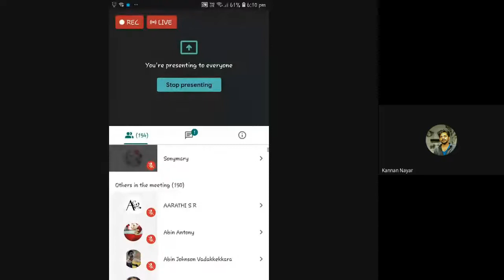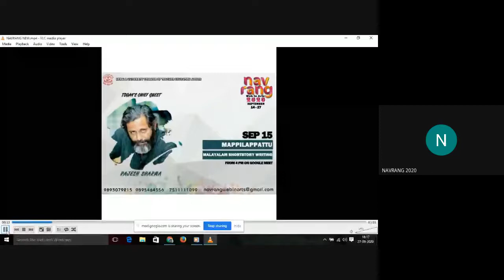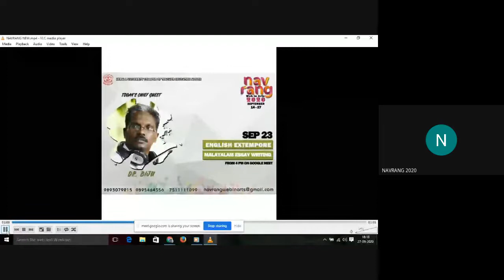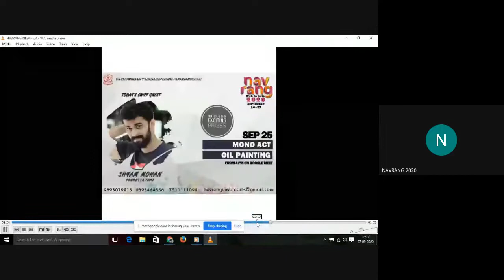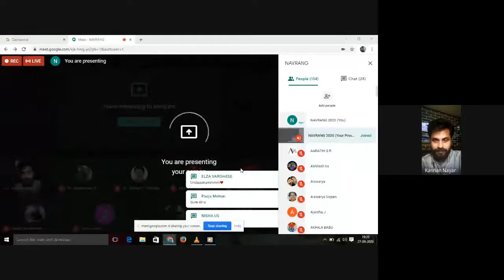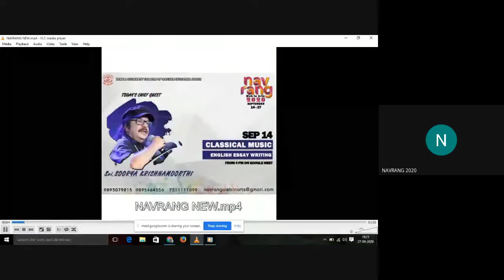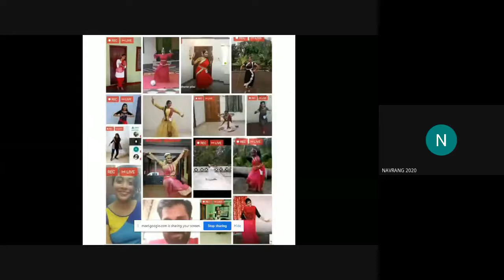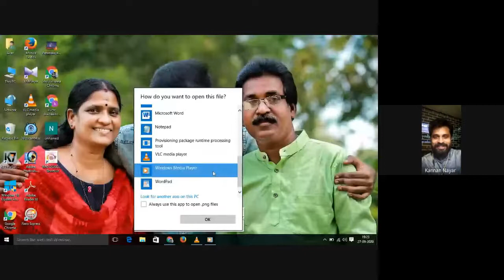NAVRANG 2020 Valedictory Function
NAVRANG 2020  First inter collegiate online youthfestival for B.Ed students across Kerala.കലയുടെ അതിജീവനത്തിന്റെ , മാനുഷിക മൂല്യങ്ങളുടെ പ്രസരണത്തിന്റെ , ഏതു കാലത്തിലും ഏത് അവസ്ഥയിലും കലാകാരൻ ലോകത്തിനു മാതൃകയാകുമെന്നു തെളിയിച്ചുകൊണ്ടു
നവരംഗ്_വെബ്_ഇൻ_ആർട്ട്സ്_2020 ഓൺലൈൻ കലോൽസവം
തിരശീല താഴ്ത്തുന്നു. കേരളത്തിൽ എന്നുമാത്രമല്ല ഒരുപക്ഷേ, ഇന്ത്യയിൽ തന്നെ  ആദ്യമായി 14 ദിവസം നീണ്ടുനിന്ന ഓൺലൈൻ കലോൽസവം സംഘടിപ്പിച്ചുകൊണ്ടു കെ. യു. സി. റ്റി. ഇ. അടൂർ കോളജ് യൂണിയൻ ചരിത്രം സൃഷ്ടിച്ചിരിക്കുന്നു. മാറ്റത്തിന്റെ ചാട്ടുളി വീശി കൊണ്ട് വരാനിരിക്കുന്ന ഒരായിരം കലാമേളകൾക്ക് തുടക്കം കുറിക്കപ്പെട്ട നവരംഗ് വെബ് ഇൻ ആർട്‌സ് 2020 ന്റെ സമാപന സമ്മേളനവും വർണാഭമായ നിമിഷങ്ങൾക്ക്‌ സാക്ഷ്യം വഹിക്കുകയുണ്ടായി.
ബഹുമാനപ്പെട്ട എം.എൽ. എ. ശ്രീ. ചിറ്റയം ഗോപകുമാർ ഉദ്ഘാടനം ചെയ്ത ചടങ്ങിൽ മുഖ്യാതിഥിയായി കേരള സർവകലാശാല രജിസ്ട്രാർ ഡോ. സി. ആർ പ്രസാദ് പങ്കെടുത്തു. നവരംഗ്_വെബ്_ഇൻ_ആർട്സ്_2020 ഓൺലൈൻ കലോത്സവത്തിന്റെ പരമോന്നത വിജയികളായ കലാതിലകം, കലാപ്രതിഭ ,ഓവറോൾ ചാമ്പ്യൻഷിപ്പ് എന്നിവയൊക്കെ പ്രഖ്യാപിച്ചു കൊണ്ട് പ്രശസ്ത ചലച്ചിത്ര താരം ശ്രീ. ചന്തു നാഥ്‌ പങ്കെടുക്കുകയുണ്ടായി.
കലാതിലകമായി ആതിര  എസ്. നായർ ( കെ. യു. സി. റ്റി. ഇ. കൊല്ലം) , കലാപ്രതിഭയായി എബിൻ ജോൺസൺ ( കെ. യു. സി. റ്റി. ഇ. കുളക്കട) എന്നിവർ തിരഞ്ഞെടുക്കപ്പെട്ടപ്പോൾ  38 പോയിന്റ് നേടിക്കൊണ്ടു ശ്രീ നാരായണ കോളജ്‌ ഓഫ് എഡ്യൂക്കേഷൻ മൂവ്വാറ്റുപുഴ, ഓവറോൾ ചാമ്പ്യൻഷിപ്പ് കരസ്ഥമാക്കി. 36 പോയിന്റ് നേടിക്കൊണ്ട് മൌണ്ട് ടാബോർ ട്രെയിനിംഗ് കോളജ്  പത്തനാപുരം രണ്ടാം സ്ഥാനവും 29 പോയിന്റോടു കൂടി കെ. യു. സി. റ്റി. ഇ. അഞ്ചലും മൂന്നാം സ്ഥാനവും നേടി. കഴിഞ്ഞ 14 ദിവസങ്ങളായി വൈകുന്നേരങ്ങളെ
സർഗാത്മകമാക്കികൊണ്ട്  അരങ്ങേറിയ നവരംഗ് വെബ് ഇൻ ആർട്‌സ് 2020 ഓൺലൈൻ കലോത്സവം വികാരനിർഭരമായ നിമിഷങ്ങൾ സമ്മാനിച്ചുകൊണ്ടു യവനിക താഴ്ത്തുകയും ചെയ്തു.